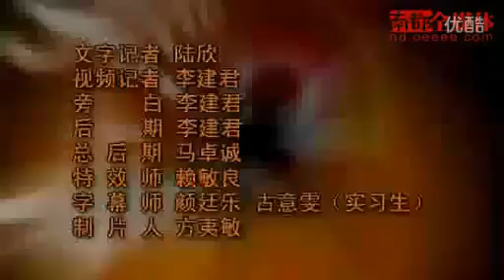南都專訪得獎後的黃曉明